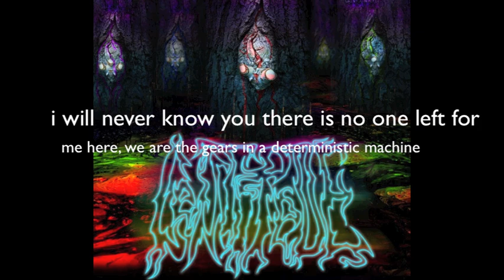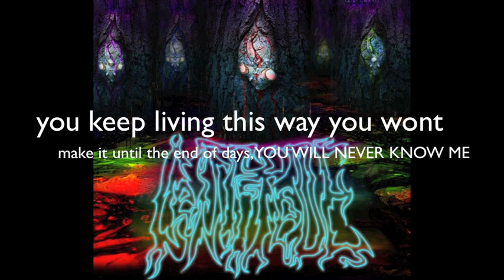Centipede - Elucidate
"Elucidate" was produced and recorded at Osiris Studio's by
Cameron Losch, Joe Buras, and Lee McKinney of Born Of Osiris

so come inside and see me for who i am
come inside and see me for who we are
you keep living this way you won't make it until the end of days
you will never know me

i will never know you
there is no one left for me here
we are gears in a deterministic machine
this is not just a chain of delusions  provide eternal obscurity
i am not content with consisting reality

define the meaning of what it is to feel so right
coming back from the edge of life

this is not just a chain of delusions
there is something more to this
describe comprehension (comprehension)
things will have to change it starts when we decide to break our old mistakes

forgive me for what I've become
for the answers I'm only seeking
make up your mind, elucidate
my curiosity can always be subject to change